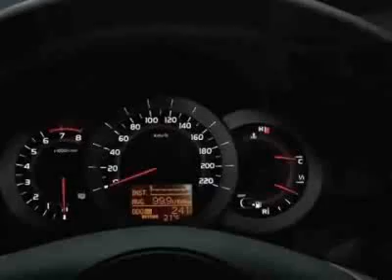Toyota RAV4 4WD 4dr V6 5-Spd AT Ltd (Natl) SUV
Toyota of North Charleston, North Charleston, SC - Toyota RAV4 Limited